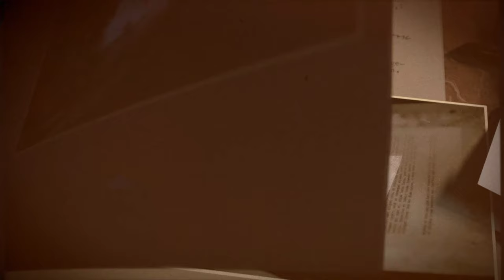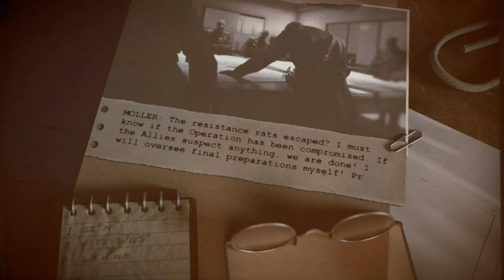Sniper Elite 5/Sgt.Clarence Beavers/The Atlantic Wall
The 555th Parachute Infantry Battalion, nicknamed The Triple Nickles, was an all-black airborne unit of the United States Army during World War II.
The unit was activated as a result of a recommendation made in December 1942 by the Advisory Committee on Negro Troop Policies, chaired by the Assistant Secretary of War, John J. McCloy. In approving the committee's recommendation for a black parachute battalion, Chief of Staff General George C. Marshall decided to start with a company, and on 25 February 1943, the 555th Parachute Infantry Company was constituted.

On 19, 1943, Headquarters, Army Ground Forces, authorized the activation of the company as an all-black unit with black officers as well as black enlisted men. All unit members were to be volunteers, with an enlisted cadre to be selected from personnel of the 92nd Infantry Division at Fort Huachuca, Arizona.

The company was officially activated on 30 December 1943, at Fort Benning, Georgia. After several months of training, the unit moved to Camp Mackall, North Carolina, where it was reorganized and redesignated on 25 November 1944, as Company A of the newly formed 555th Parachute Infantry Battalion.
                  Clarence Hylan Beavers (June 12, 1921 – December 4, 2017) was an American United States Army sergeant and paratrooper who served with the first all-black airborne unit, the 555th Parachute Infantry Battalion, during World War II. He was part of the groundbreaking group of black paratroopers assigned to the 555th Parachute Infantry Battalion also known as the "Triple Nickles" and later "Smoke Jumpers" at Fort Benning in Georgia.
                During the 1940s, army posts in the south were largely segregated. Beavers later told stories about how members of the unit were not allowed to use the post exchange or mess hall, a privilege even Italian and German prisoners of war being held there were allowed.
               The unit served stateside, mostly on the West Coast, protecting against Japanese fire balloons, which were described as the world’s first intercontinental-range airborne weapons — giant bomb-laden balloons launched from Japan and aimed at North America.
               Beavers died on December 4, 2017 at his home in Huntington, Long Island of a coronary related illness. He was 96 and interred at Calverton National Cemetery